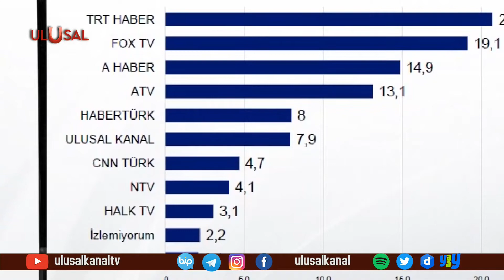Ulusal Kanal'ın zirve yürüyüşü anketlere yansıdı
Büyük bir kampanyanın ardından Digiturk dahil tüm platformlarda yayın yapan Ulusal Kanal'ın zirve yürüyüşü sürüyor. Saros'un ardından Sonar'ın yaptığı ankette de Ulusal Kanal üst sıralarda yer aldı. İstanbul geneli, Küçükçekmece, Ataşehir ve İzmit ilçelerinde yapılan araştırmada, Türkiye'nin Milli kanalı medya devlerini geride bıraktı.